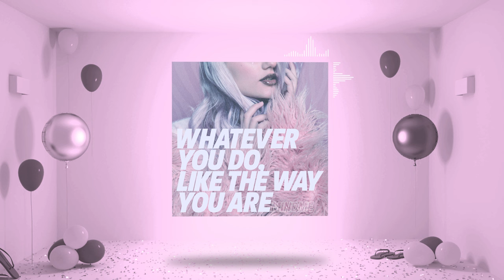Mindme feat. Dominique Calvillo - Whatever You Do